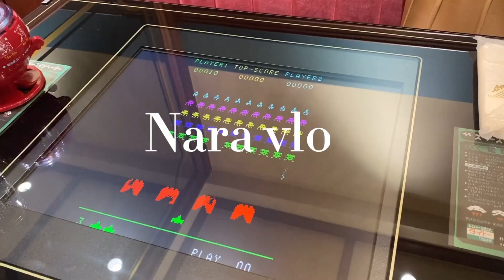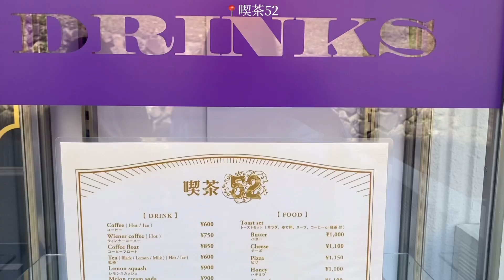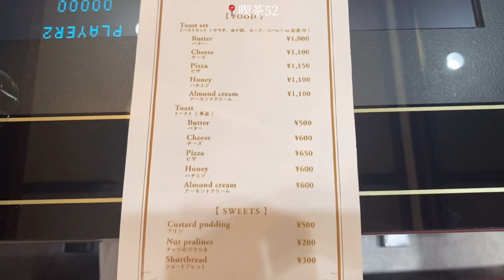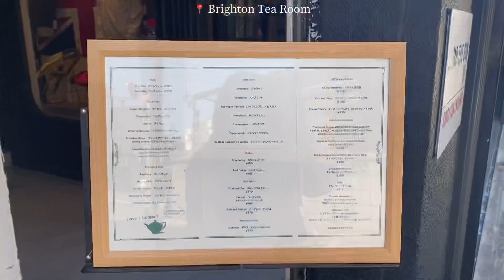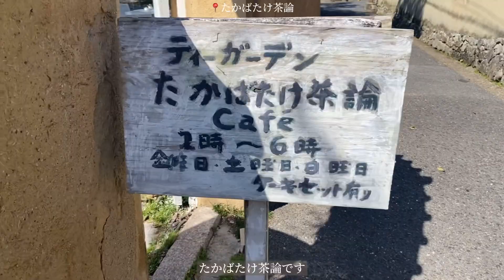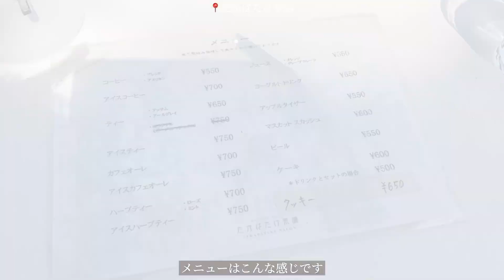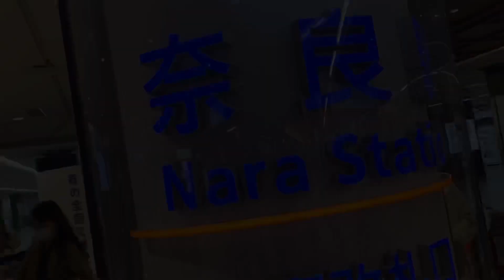《vlog #7》奈良のカフェ巡り / 喫茶店 / カフェ巡り / 奈良 : 近鉄奈良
こんにちは、なみです ˒˒
ご視聴いただきありがとうございます𓆸ʾʾ

今回はvlogは奈良のカフェを巡りました。
奈良もカフェが増えていてまた巡りたいと

⚠︎なぜか通知にはコメントがあるのですが
見れなくて返信できなくてすみません😭
知っている方がいたら教えてほしいです。

リクエストなど動画に関して
質問がありましたら
コメントにお待ちしております。

𖤘今回行ったカフェ

奈良県奈良市西城戸町23-4
8:00~17:00
定休日 木曜

奈良県奈良市高畑町1122-12
興福寺みなみ東側店舗
10:00~20:00
定休日 月曜

奈良県奈良市東城戸町35番地2F
11:00~18:30
定休日 火曜

奈良県奈良市高畑町1247
14:00~18:00(Lo.17:00)
金、土、日、祝のみ営業
ㅤㅤㅤㅤㅤㅤㅤㅤㅤㅤㅤㅤㅤ